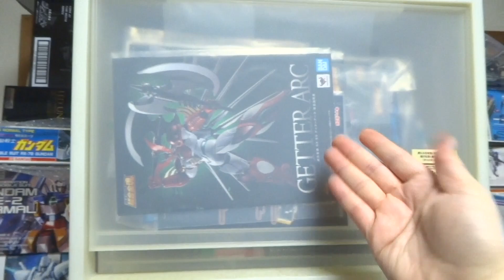【メリークリスマス】今年もやります！ヲタファの秘密の秘密基地に潜入！ガンプラ&トランスフォーマー / wotafa's Toy Collection Room tour ! Part.2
去年のクリスマスイヴに投稿したお部屋『まんだらけ』に続き第2回！ヲタファの秘密の秘密基地を紹介します。この部屋は『ジャングル』と言います。（妻が命名笑）
主にトランスフォーマーや組み立て済みのプラモデルなどを管理しているお部屋です。
一緒に楽しんで見てもらえれば嬉しいです！
素敵な1日を過ごしてね！メリークリスマス！